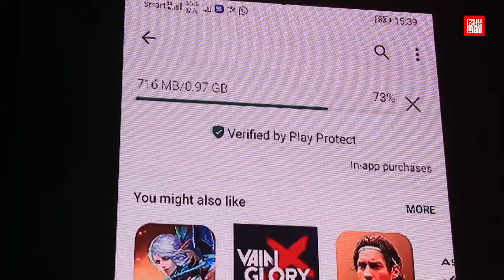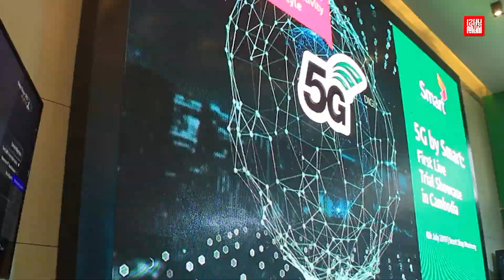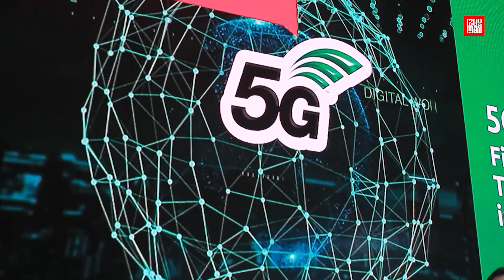Smart Axiata ធ្វើតេស្ត​សាកល្បង​បណ្ដាញ 5G របស់​ Huawei នៅកម្ពុជា​ មុន​ដំបូង​គេ​បង្អស់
ក្រុមហ៊ុន Smart Axiata បាន​ធ្វើ​តេស្ត​សាកល្បង​បច្ចេកវិទ្យា 5G មុនគេ​បង្អស់​នៅ​ក្នុង​ប្រទេស​កម្ពុជា កាល​ពី​ថ្ងៃ​ចន្ទ ទី៨ ខែ​កក្កដា ដោយ​សហការ​ជាមួយ​ក្រុមហ៊ុន​យក្ស Huawei របស់ចិន។ លោក ថូម៉ាស ហាន់ នាយកប្រតិបត្តិ​នៃ​ក្រុមហ៊ុន Smart Axiata បាន​និយាយ​ថា ក្រុមហ៊ុន​ប្រហែល​ជា​ត្រូវ​ចំណាយ​លើ​ការ​វិនិយោគ​បន្ថែម​ដែល​មាន​តម្លៃ​រាប់​រយ​លាន​ដុល្លារ​អាមេរិក ក្នុង​រយ:ពេល ២ ទៅ ៣ឆ្នាំ​ខាង​មុខ លើ​ការ​ដំឡើង​ប្រព័ន្ធ 5G​នេះ។ អានអត្ថបទ​ទាំងស្រុង នៅទីនេះ ៖